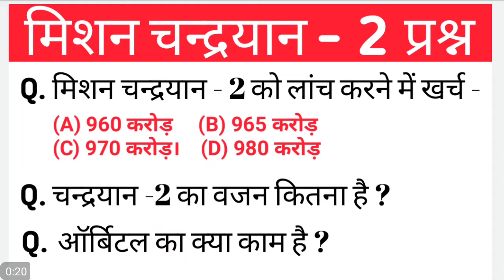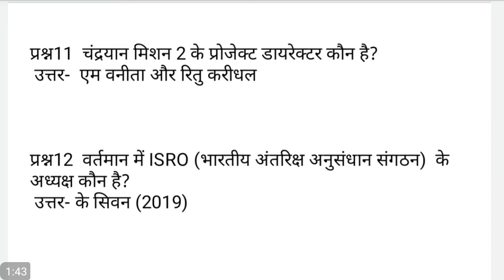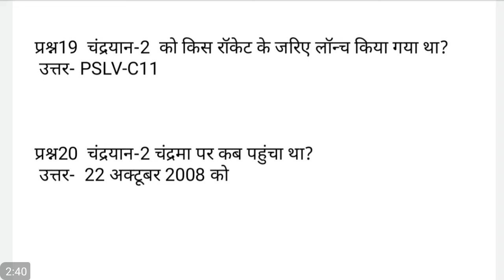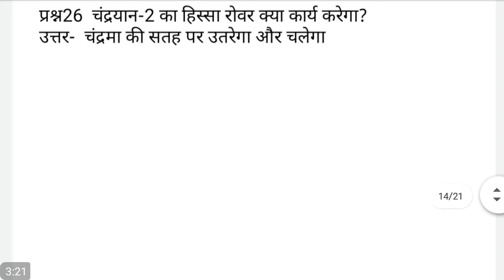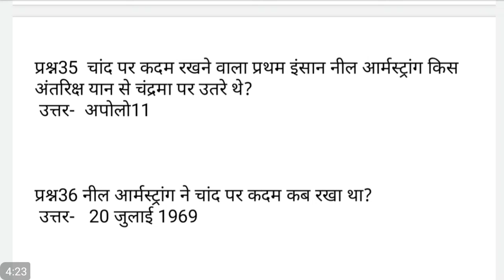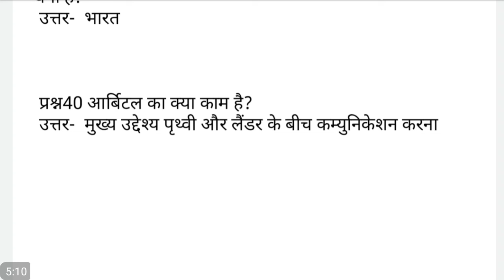Chandrayan 2 important questions |चन्द्रयान 2 महत्वपूर्ण प्रश्न|Gk current affairs 2019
All  information  of chnadrayan 2